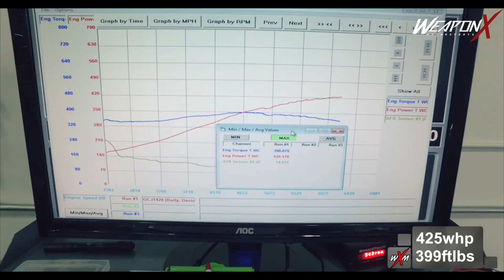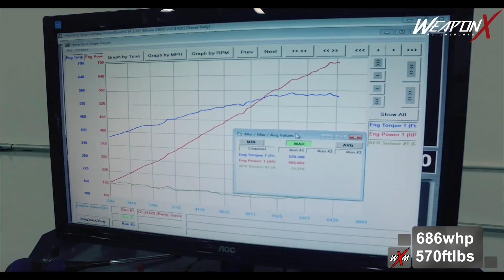2014 Camaro SS gets Procharged! Weapon X Motorsports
F1A Procharger Kit
LS3 ported heads with BTR 660 spring kit
JMS Boost A Pump
ID1000 injectors w rail spacers
Blower Cam kit with DOD delete
SW 2" headers
Center Force clutch

800HP!